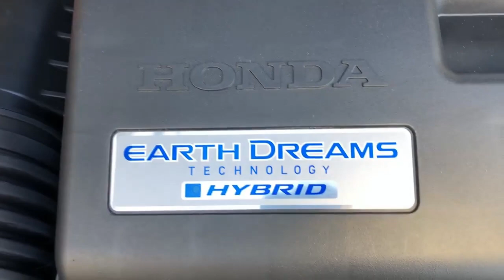SUDAH DIJUAL, HARGA TERENDAH KEMBARAN HONDA JAZZ TAK SAMPAI RP200 JUTA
Hallo guys kali ini kami akan membahas tentang
Generasi keempat Honda Jazz pertama kali meluncur di kampung halamannya,
di Jepang. Hatchback yang bernama Honda Fit di Jepang itu dijual mulai
14 Februari 2020. Honda Fit 2020 disebut lebih nyaman dari generasi sebelumnya,
dengan kabin yang luas meskipun tak meninggalkan fungsi dasar seperti generasi
sebelum-sebelumnya. Visibilitasnya juga lebih baik, dengan pilar A yang lebih ramping.
Menurut Hona, kenyamanan Honda Fit juga didapatkan dari jok yang didesain ulang.
Selain itu juga ditambahkan dengan lapisan empuk, sehingga berkendara jarak jauh pun
dinilai tak akan melelahkan. Selain kabin yang luas, ruang bagasi pun lebih luas dari sebelumya.